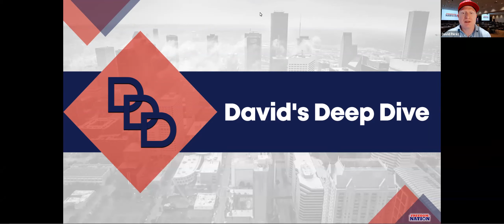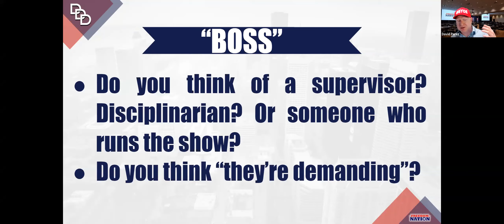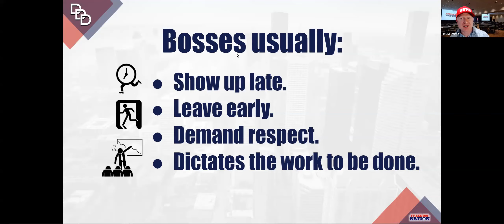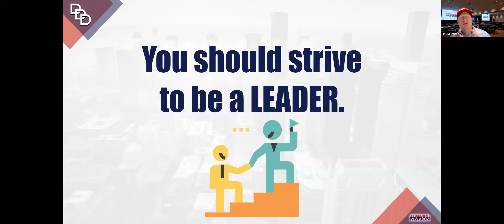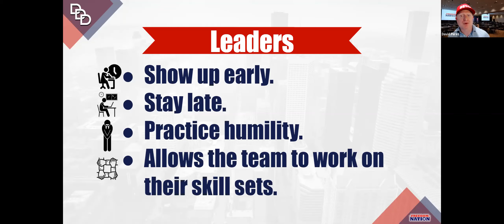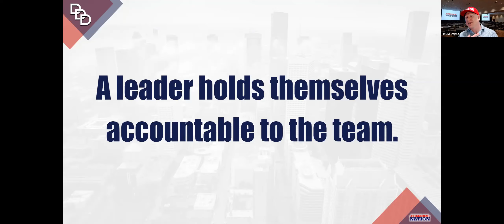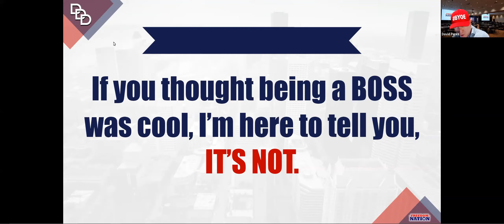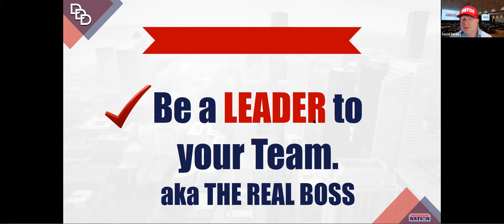Who's the Boss?